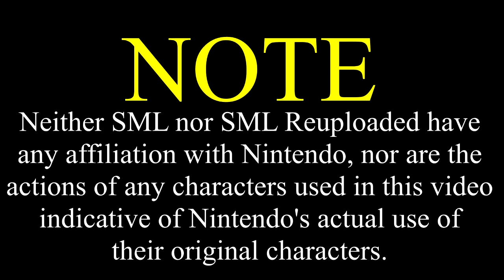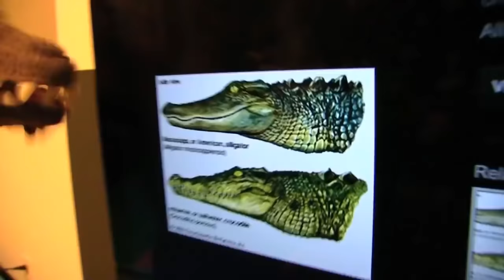SML Movie: Bowser Junior's Broccoli Problem [REUPLOADED]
Original Description: Bowser Junior does not want to eat his broccoli, so he makes a big mistake!